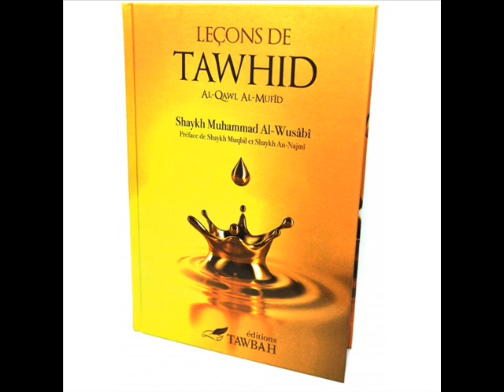4-31 Paroles bénéfiques dans les preuves du Tawhid(Unicité) Youssef Abou Anas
Livre (couveture jaune avec la goutte d'eau) de Shaykh Muhammad Al Wusâbî traduit en français par notre frère bien aimé Youssef Abou Anas

Prochainement la suite des cours disponible Explication du livre de Tawhid(Unicité) du Cheikh Muhammad Al Wusâbî

Télécharger gratuitement le cd contenant 31 cours ZIP(Décompresser clic droit souris décompresser)LIENS ;